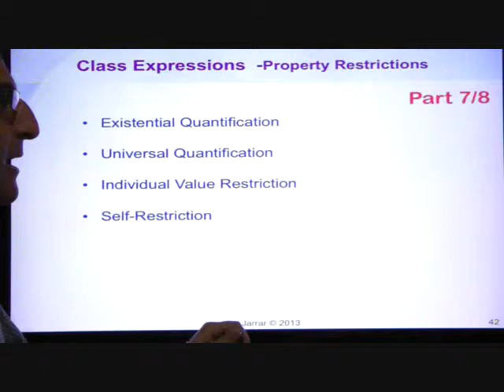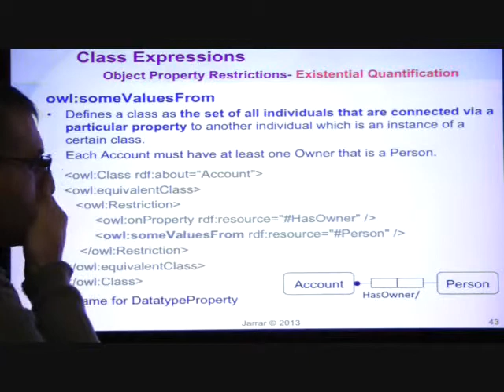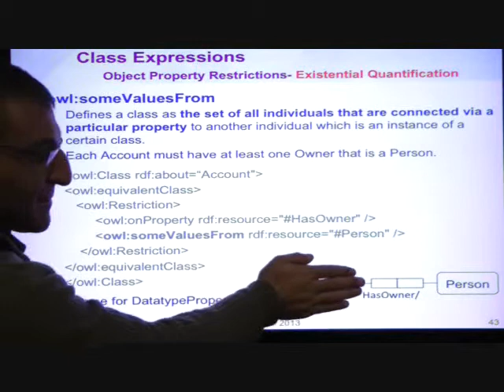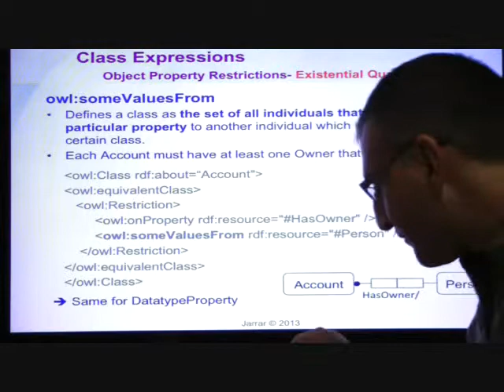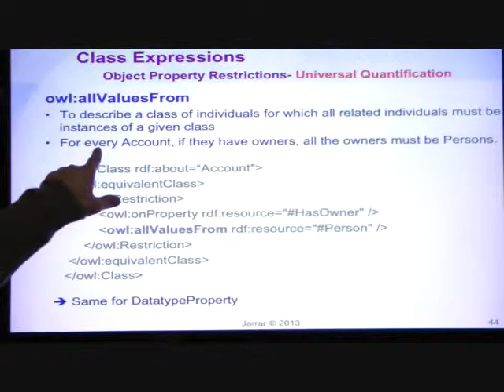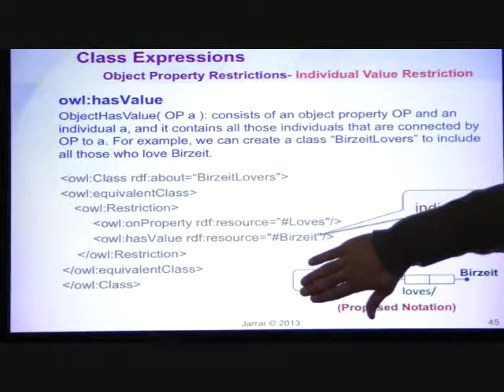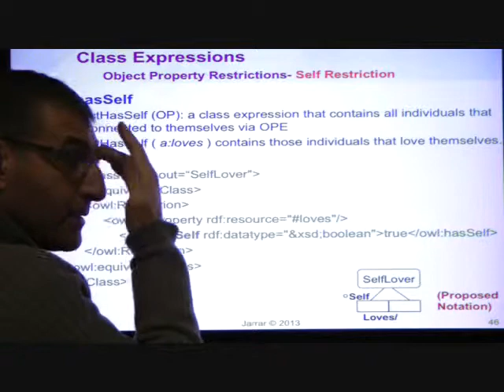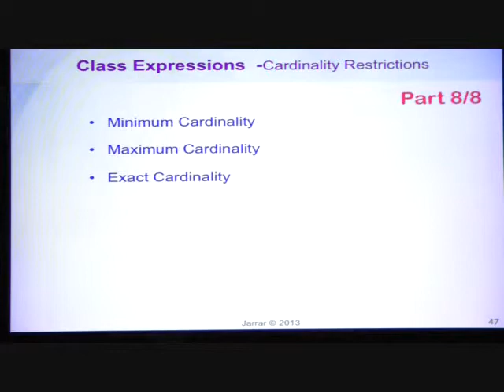OWL- Class Expressions: Property Restrictions (Part 7/8)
The lecture covers:
- OWL Basics
- Class Expression Axioms
- Property Axioms
- Assertions
- Class Expressions -Propositional Connectives
- Enumeration of Individuals